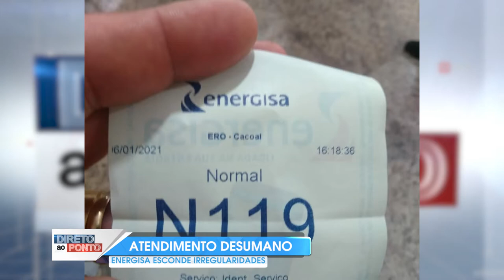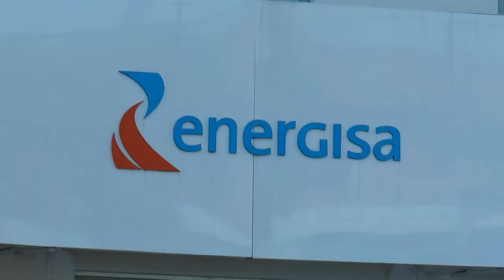DESCASO ENERGISA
POPULAÇÃO RECLAMA DO ATENDIMENTO PRESTADO PELA ENERGISA EM CACOAL.// DO LADO DE FORA, NÃO HÁ ASSISTÊNCIA PARA QUEM ESPERA POR HORAS NAS FILAS.// QUANDO NOSSA EQUIPE CHEGOU AO LOCAL, FUNCIONÁRIOS CONVIDARAM TODOS A ENTRAR E TRANCARAM AS PORTAS, PARA CENSURAR O TRABALHO DE IMPRENSA DE MOSTRAR AS IRREGULARIDADES E OUVIR OS CLIENTES.//